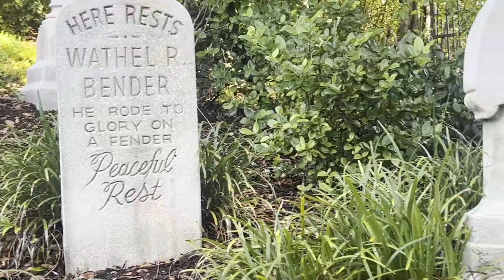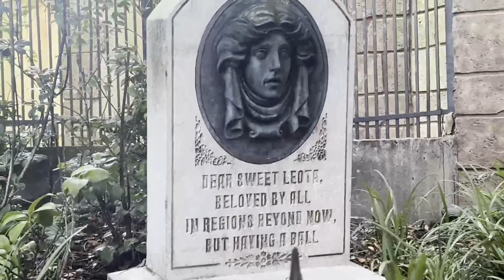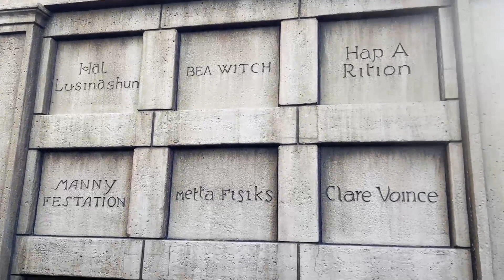Disney's Magic Kingdom 2024 - Mine Train, Haunted Mansion, Big Thunder Mountain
Jayna and the family hit Magic Kingdom for a day of rides and fun! It starts with the Seven Dwarfs Mine Train, followed by the Haunted Mansion (with the 13 minute wait time!!) Then it's a rolling ride on Big Thunder Mountain. More to come!